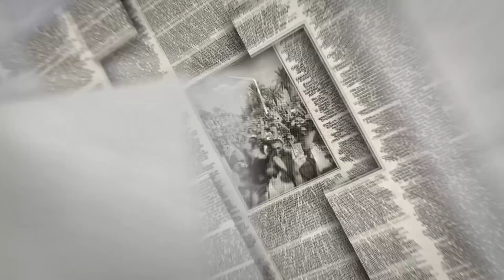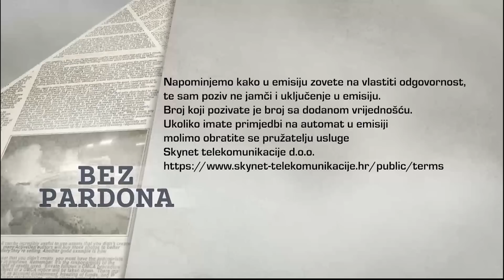BEZ PARDONA 16.10.2023.